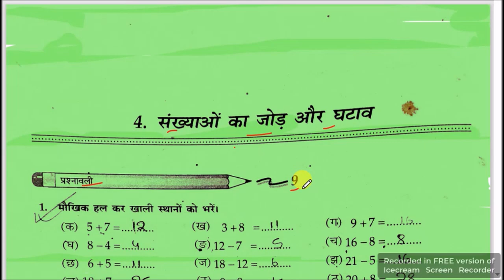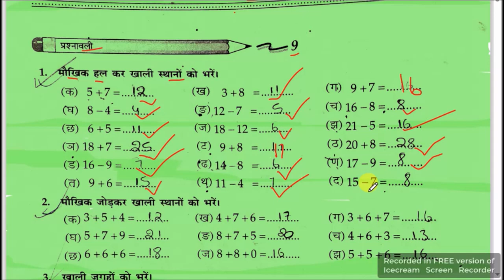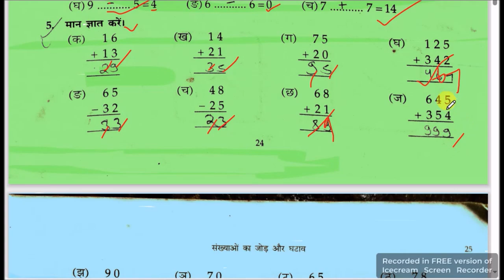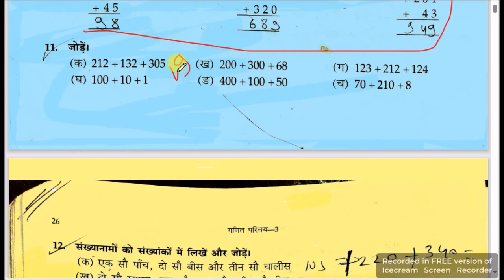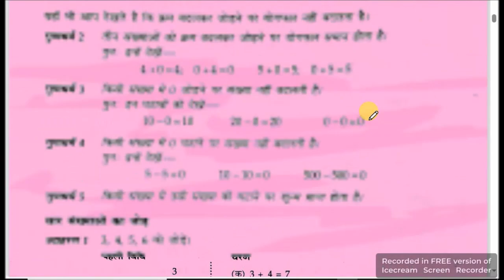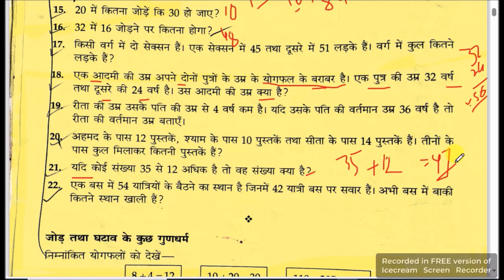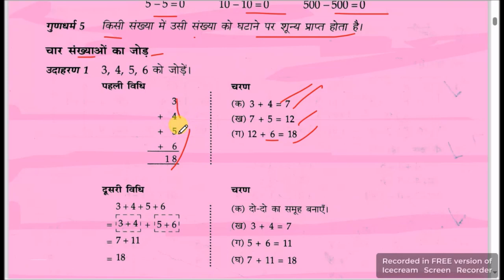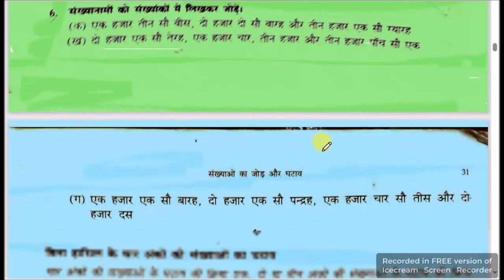पार्ट 4 A संख्याओं का जोड़ और घटाव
तीन अंको का जोड़ क्षैतिज गति में जोड़ गणित

बिलकुल जीरो से जोड़ गणित परिचय 1 कक्षा 1 पार्ट 2

फ़ाइल का नाम
जीरो से हिंदी सीखें मात्र एक विडियो में
चालीस इकतालीस बयालीस तैंतालीस पैंतालीस छियालीस सैंतालीस अड़तालीस उनवीडियो
फ़ाइल का नाम
गणित परिचय 1
चास पचास
फ़ाइल का नाम
गणित परिचय 1 शॉर्ट्स 2 पार्ट 2

फ़ाइल का नाम
गणित परिचय 1 पार्ट 3 क्लास 1

फ़ाइल का नाम
गणित परिचय 1 शॉर्ट्स 4 क्लास 1 गणित